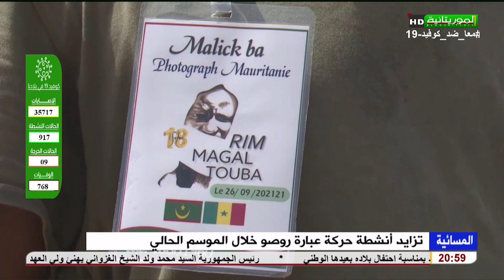تزايد أنشطة حركة عبارة روصو خلال الموسم الحالي تقرير عبد الودود سيدن